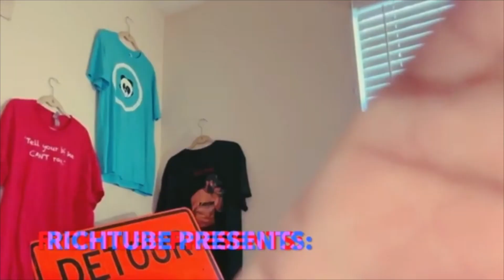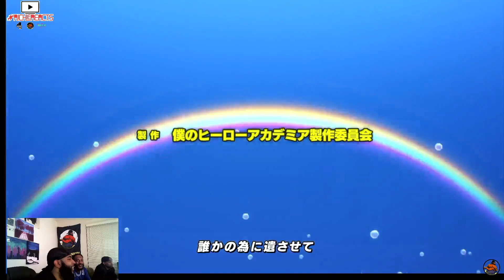"A SNAKE SINCE DAY 1??" 😧😧| My Hero Academia S7 EP. 3 | BLIND REACTION! 😱😱 w/ Ty & CL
"A SNAKE SINCE DAY 1??" 😧😧| My Hero Academia S7 EP. 2 | BLIND REACTION! 😱😱 w/ Ty & CL

MAAAAAN SHIT JUST GOT REAL!!! Cant eeeen hold this felt like one of those early ATTACK ON TITAN episodes with all this BETRAYAL in the air 😂😂😂

Aye mane!! @ImJustTyHarriz , @CuznLuther and myself to keep it short and sweet for what CL calls a "Filler" episode 😂😂 KEEP TUNING IN WITH US  to find out what happens next! YALL WE KEEP A PARLAY GOIN!!